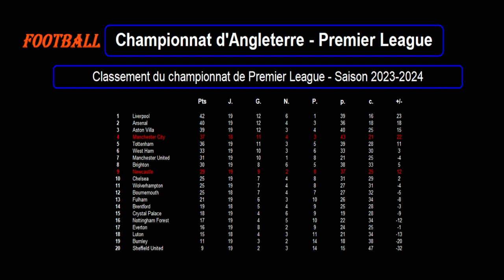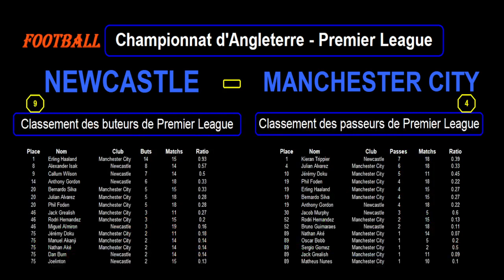NEWCASTLE - MANCHESTER CITY : match de football 21ème journée - Premier League - Saison 2023-2024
Je vous présente le match de football du 13/01/2024 et de la 21ème journée du championnat d'Angleterre de Premier League de 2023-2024 : Newcastle contre Manchester City.

Newcastle est 9ème de Premier League avec 29 points tandis que Manchester City est 4ème de Premier League avec 37 points.